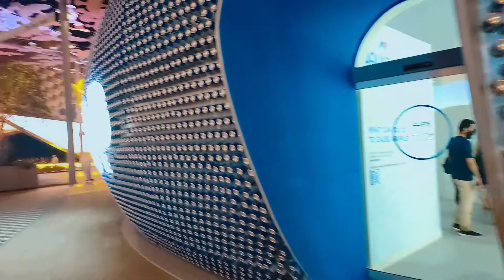വെള്ളത്തിൻറെ ടിന്നുകൾ ഉപയോഗിച്ച് നിർമ്മിച്ച പവലിയൻ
aquafina water pavilion